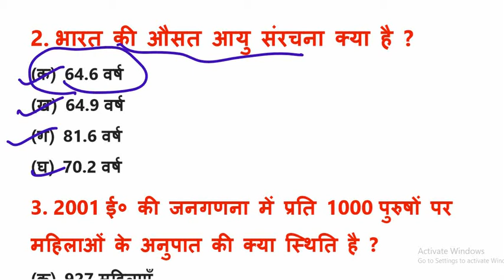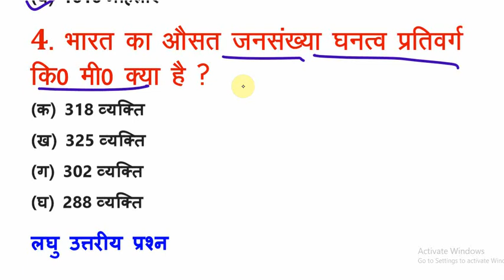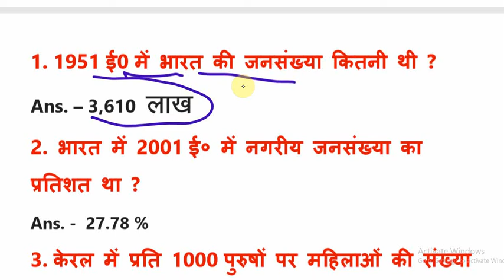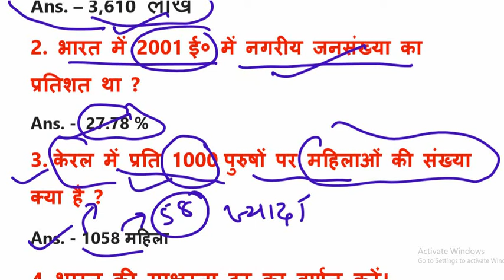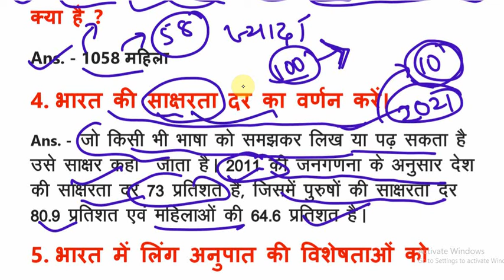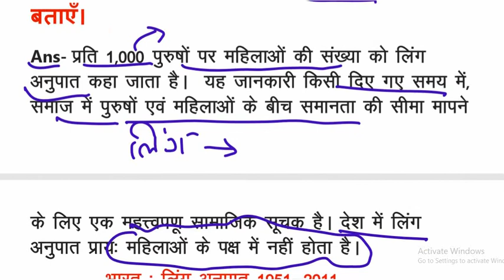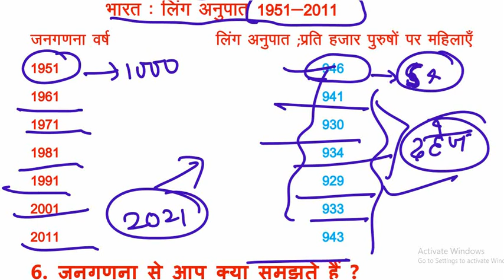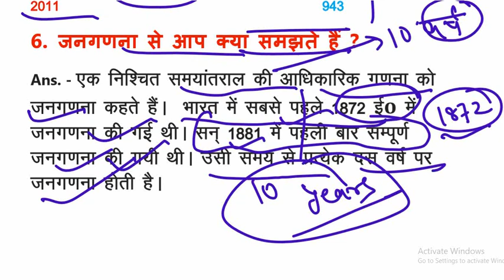Population questin answer - NCERT Solutions |Class 9 Geography || अध्याय 6 जनसंख्या Question answer